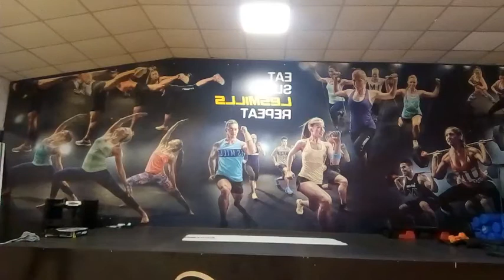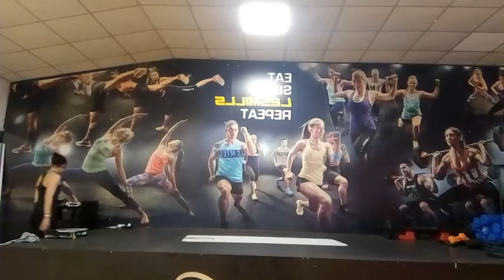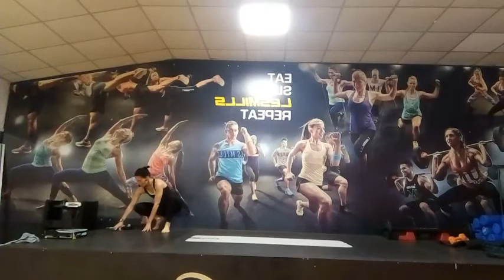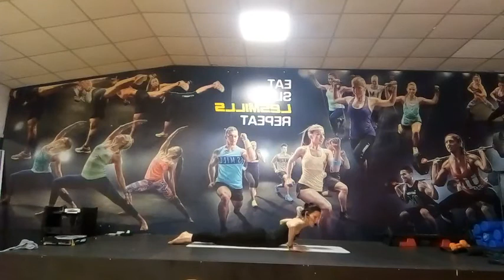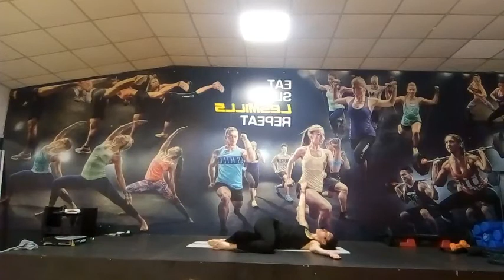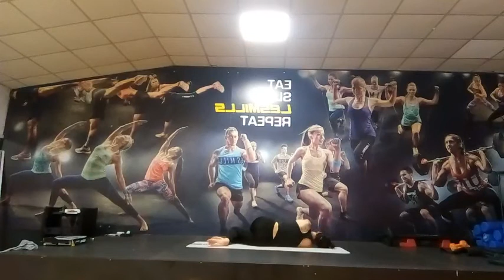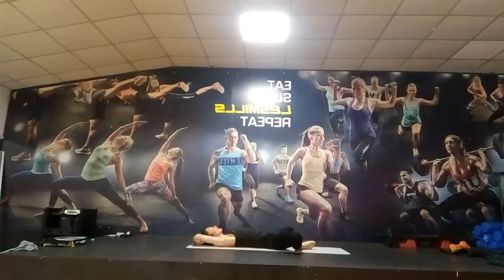EvoBalance 24 04 2021 con Silvia